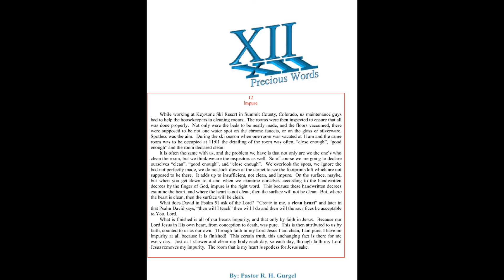12 Precious Words #12